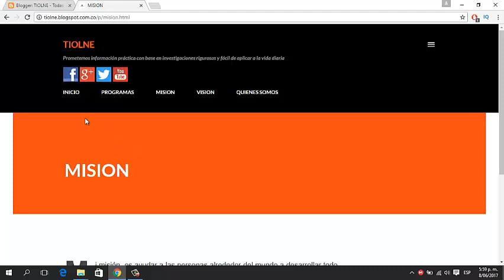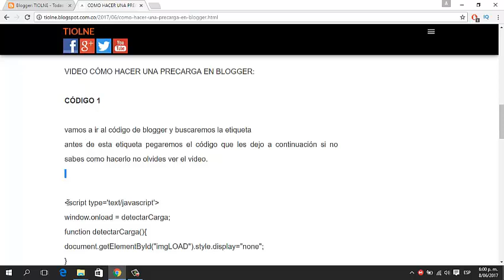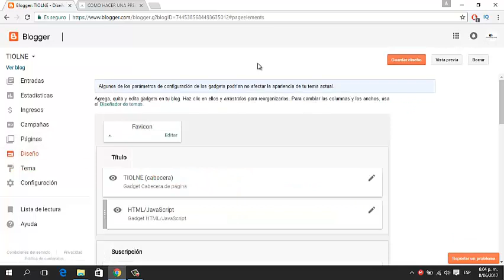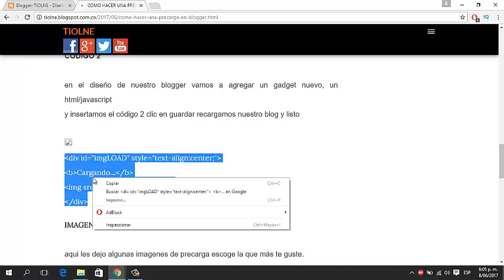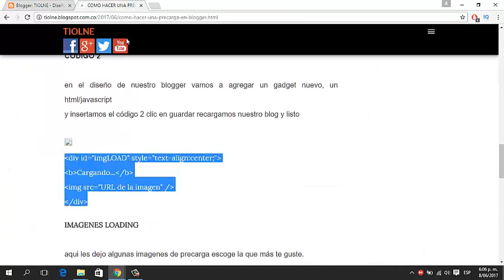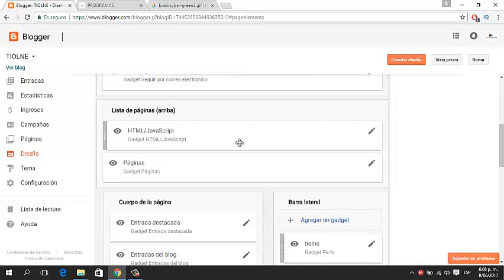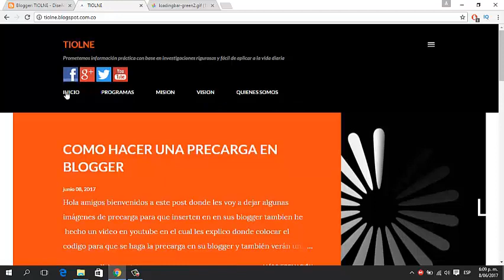💥 Cómo Colocar Imagen De PRECARGA en Blogger / Blog Cargando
cómo colocar una imagen login en Blogger

si usas Blogger te invito a ser parte de nuestro grupo en Facebook

si queremos que nuestro Blogger muestre una imagen o animación al cambiar de pestaña estás en el lugar indicado vamos hacer una pequeña configuración en  el código html de nuestro Blogger para hacer esta animación ingresa al vídeo y te enseñaré.